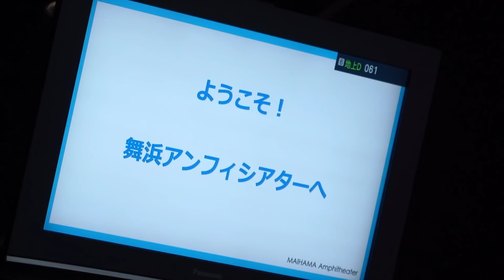【結果発表】優里が作ったのはこっちです！サブスク配信開始！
本日3月24日(木)
各フルアレンジver.サブスク解禁！

BAK『タイムマシン』のサブスク、DL配信はこちら

BAK『天才になってみたい人生でした』のサブスク、DL配信はこちら

「優里 TOUR 2022 ''壱'' ～2が多いけど''壱''だよ～」のツアーグッズは優里Official Goods Storeにて販売中！

【夜のひと笑い】本家様とミライチズでカラオケ対決したら感動しすぎた…

【神回】本人同士による『ツキミソウ』VS『ドライフラワー』本気カラオケ採点対決【YURIN】

【祝50万人記念】マイファスのHiroとガチンコカラオケ採点対決したら神回なった. 【YURIN.6】

【神回】本人同士による『サムライハート』VS『ドライフラワー』で本気カラオケ対決【YURIN】

【超神回】優里がライブで魔法の絨毯を歌ってる所に本人登場させてみた【ドッキリ】